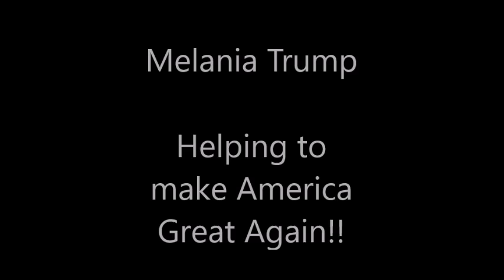"Women are human" Melania Trump